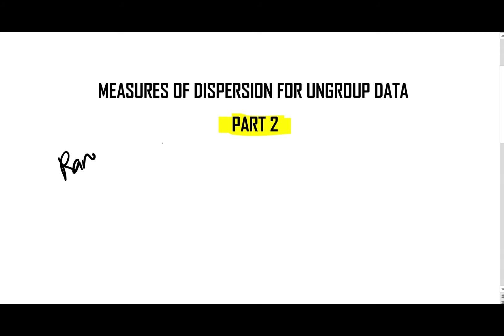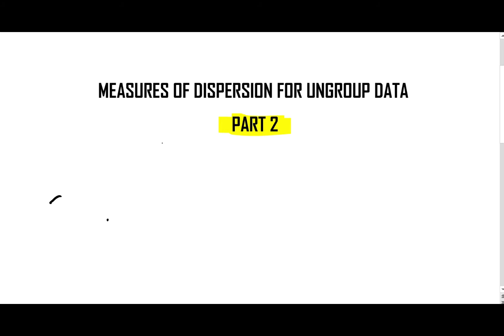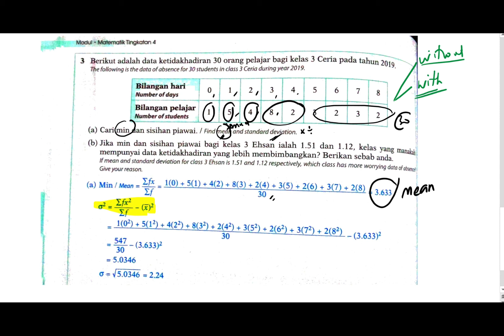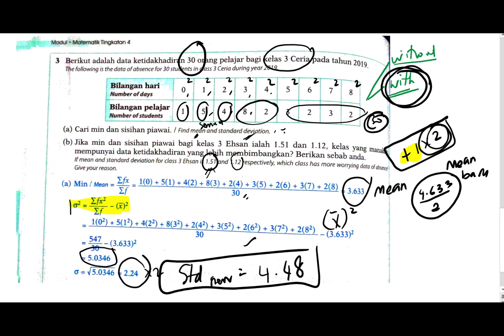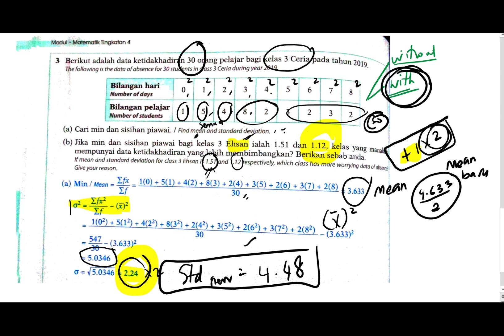FORM 4 | MATH | MEASURES OF DISPERSION FOR UNGROUPED DATA | PART 2